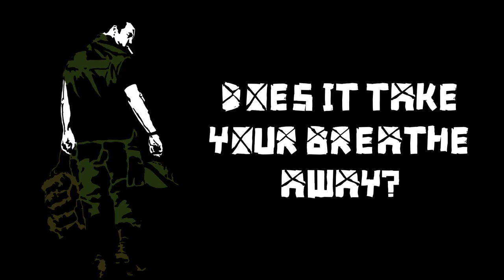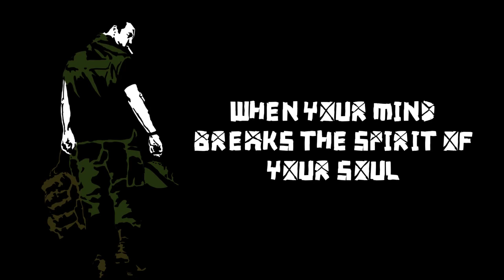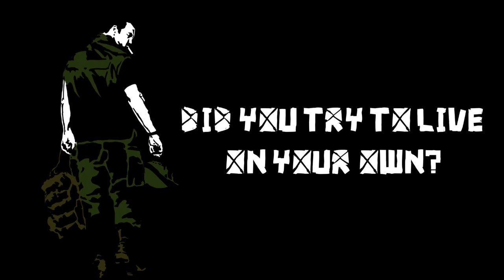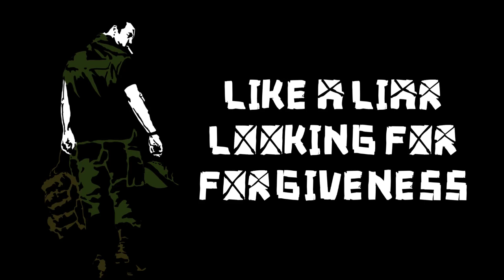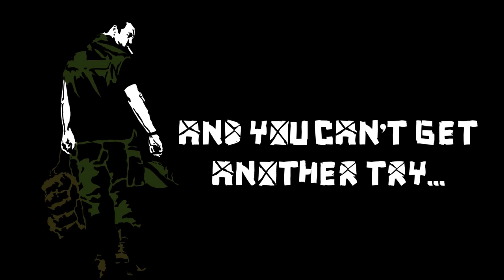21 Guns (Lyrics Video)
GD

From: 21st Century Breakdown (2009)